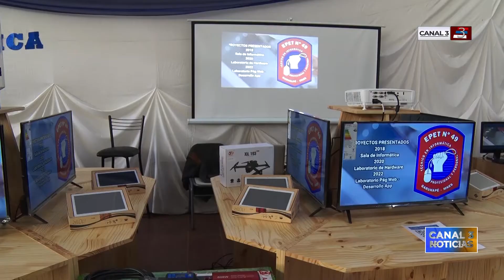La EPET Nº 49 de Garuhapé presentó una nueva edición de la Expo Técnica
El 3 de noviembre se llevó a cabo la Expo Técnica de la EPET Nº 49 en el Centro Deportivo Municipal. La muestra abierta a la comunidad presentó trabajos del Campo de la Formación General, de los Talleres del Ciclo Básico (carpintería, hojalatería y electricidad) y Científico Tecnológica y Técnico Específica.